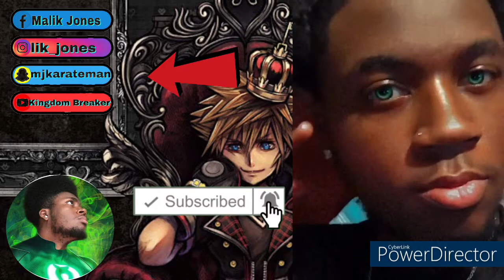Dragon Ball Super: Super Hero English Dub Reaction